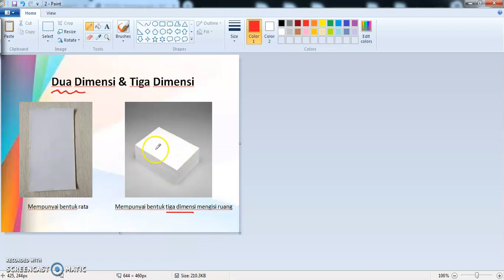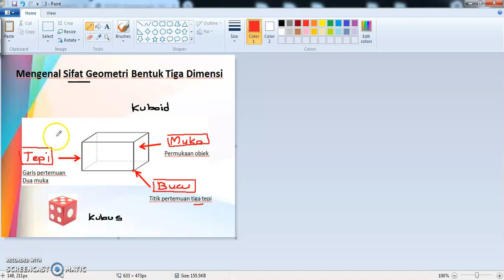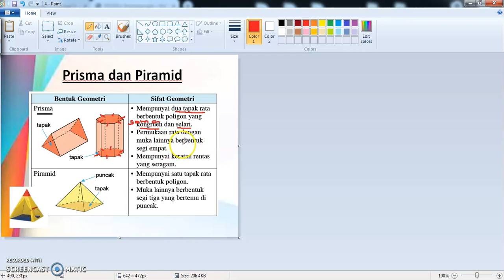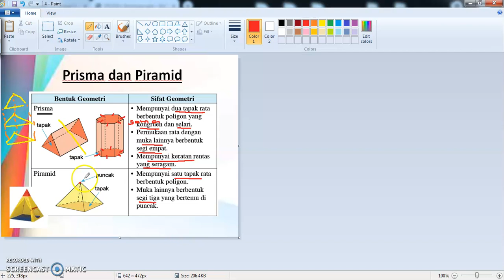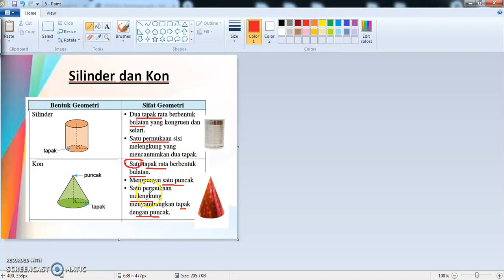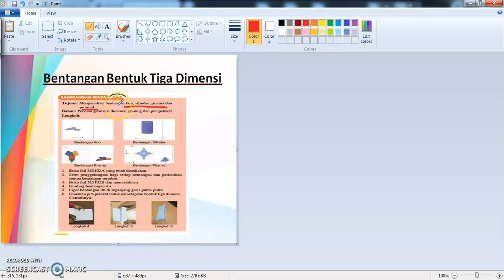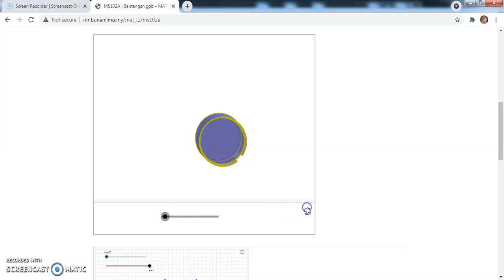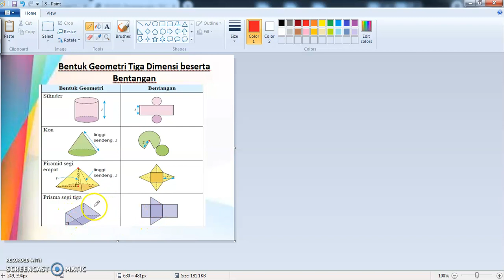Matematik Ting.2 : Bab 6 (6.1 Sifat Geometri Bentuk 3D dan 6.2 Bentangan Bentuk 3D)